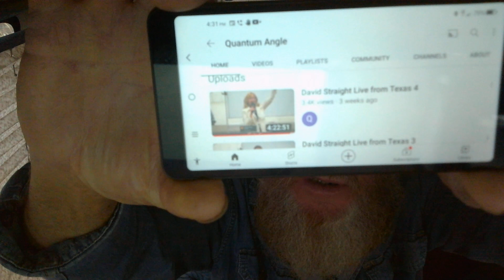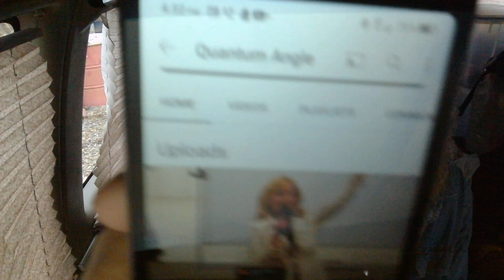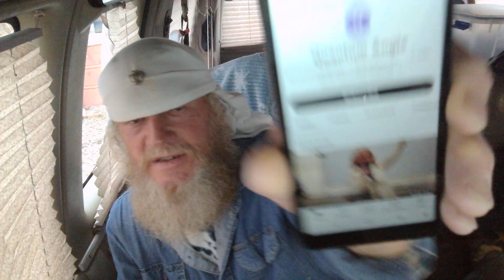your individual inheritance